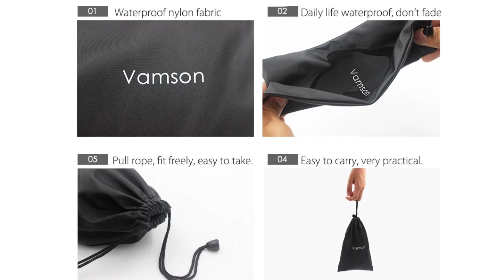Большой набор аксессуаров для экшн камер Gopro, Xiaomi Yi, SJCAM и др. Vamson Accessories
Vamson для Gopro набор аксессуаров для спортивной экшн-камеры go pro hero 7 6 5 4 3 комплекта три пути selfie stick для экшн-камера Eken h8r/для xiaomi для yi EVA чехол VS77

Совместимый бренд экшн-камеры:SOOCOO,GoPro,Eken,Sjcam,Sony, Xiaomi For SJ Camera:SJCAM SJ4000 SJ5000 SJ6000 SJ7000

Нагрудный ремень:Позволяет носить для Gopro Xiaomi yi SJCAM на груди удобно, полностью регулируемый дизайн подходит для всех форм и размеров, включая Большие куртки,
идеальное крепление для катания на лыжах, каякинга, езды на велосипеде, мотокросса, конный спорт и другие виды спорта
Съемное крепление штатива для камеры быстрое и безопасное крепление камеры.

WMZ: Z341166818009